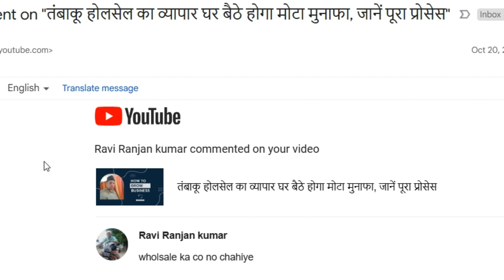RAVI RANJAN KUMAR WHOLSHALER KA CONT NUMBER CHIYA Q&A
IN THISE VIDEO WE ANSWER THE QUESTION OF MR RAVI RANJAN KUMAR
- WHOLSHAER KA CONT NUMBER CHIYA ,